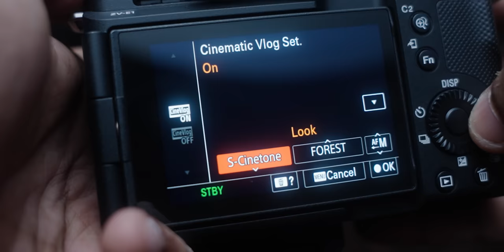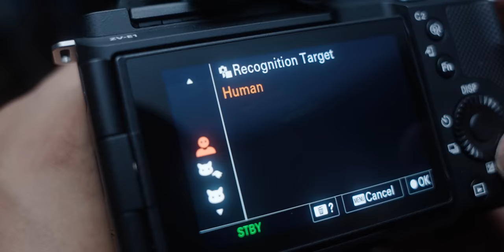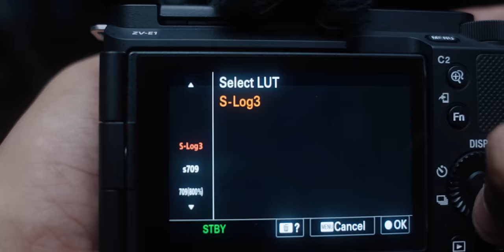The SONY ZV-E1 might be the Only Camera you need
The ultimate Vlog camera, SONY ZV-E1 an interchangeable-lens camera with a high-performance 35-mm full-frame sensor.
ZV-E1 Amazon
Sony Sent me the best vlogging camera of 2023. So I tried the Magical Cinematography features of zve1 in all the low light and harsh conditions and the results make this not only the best affordable vlogging camera of 2023, but the best mirrorless camera for beginners, which made me so shocked. That, I had to do something.
All my background Music & SFX👇
30 DAYS FREE, if you use the link